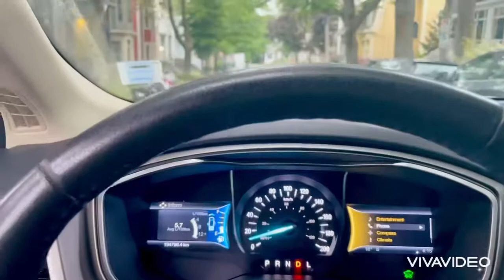A short walk to Halifax Waterfront Boardwalk🇨🇦❤️| NOVA SCOTIA | SYDNEY| CBU